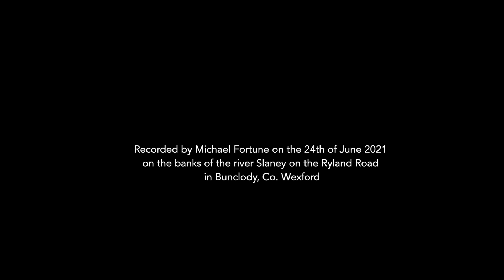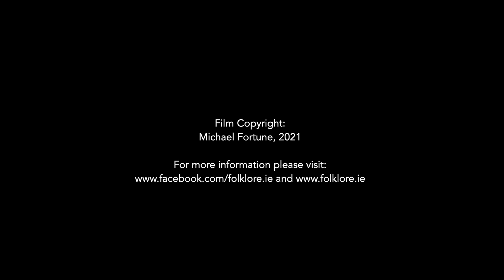Bardóg - Name for small fish in Wexford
I was filming this man, Phil Berry singing this morning by the river Slaney and he came out with this lovely little Irish name for small fish. Phil is a bit of a character as you will see and he remembers calling them 'bardógs' as a chap in Scar, Duncormick in South Wexford. In other parts of Wexford they call them 'bradógs' and they are related to the Irish for salmon which is bradán. Short and sweet recording and Phil's telling and memory make it.